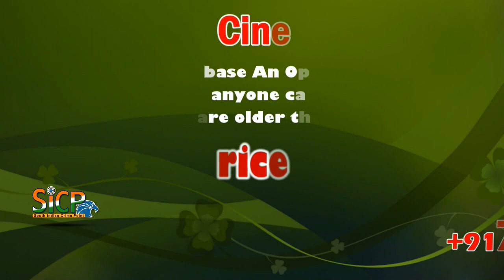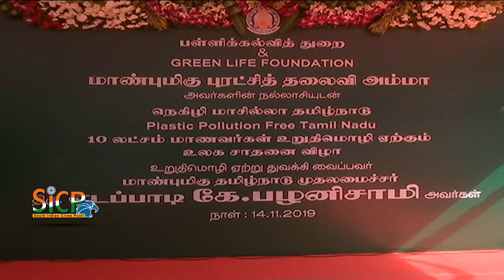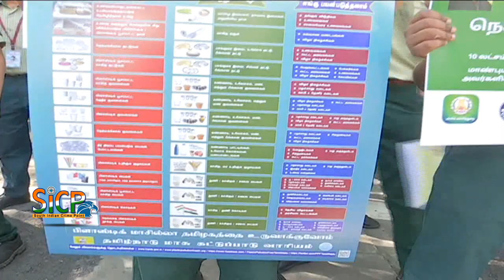TN CM Edappadi K Palaniswami Celebrate Childrens Day function | sicp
Honble Minister for School Education, Youth Welfare and Sports Development and the Honble Minister for Fisheries and Personnel and Administrative Reforms presented Dr S.R. Ranganathan award to the best performing Librarians in the Childrens Day function

Floral tributes will be paid by the Honble Governor and Honble Ministers on 14th November 2019 to the portrait of Pandit Jawaharlal Nehru on the occasion of his 131st birth anniversary